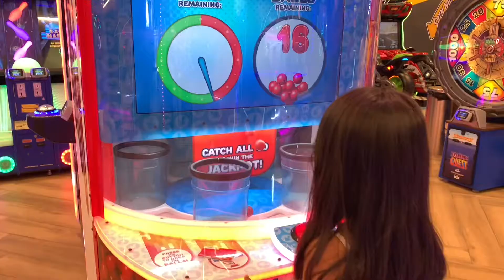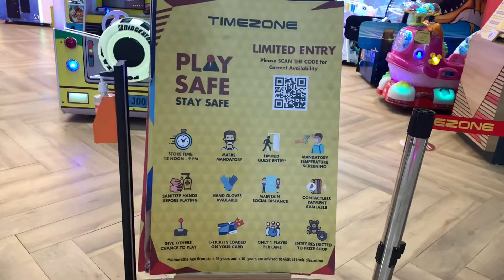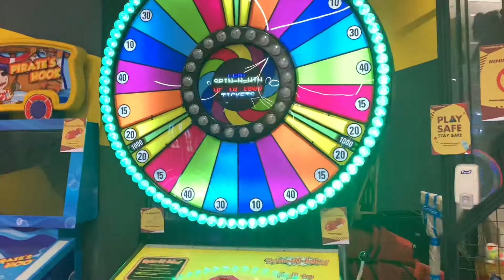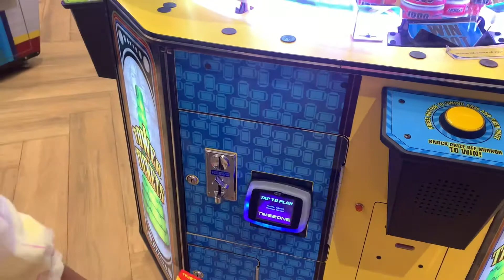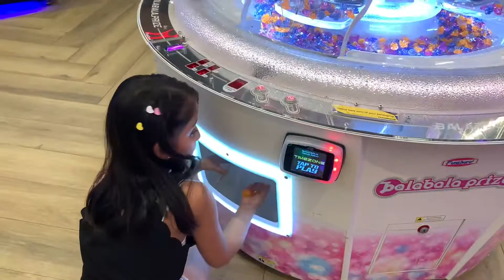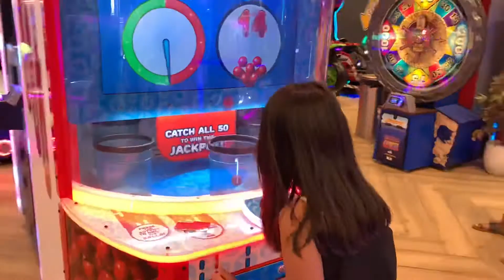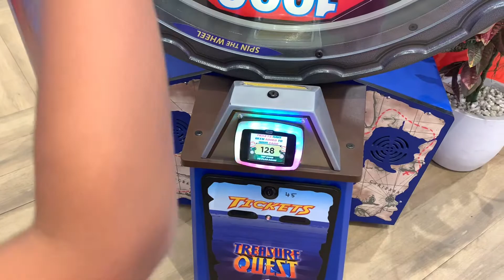OUR Happy Place *TIMEZONE* | Ranchi Nucleus Mall